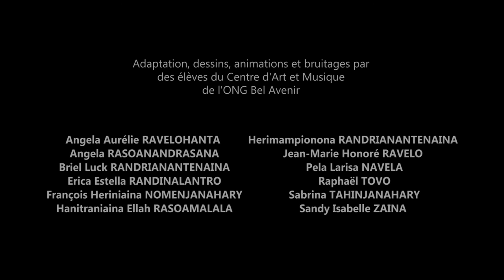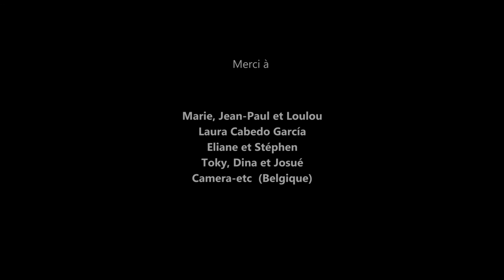Tongasoa et le Vazaha (Version hongrois)